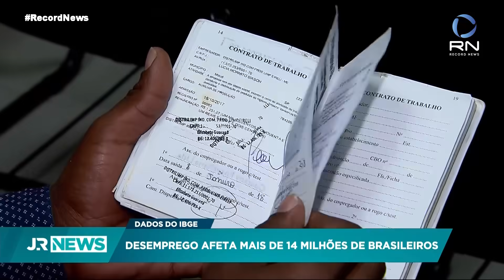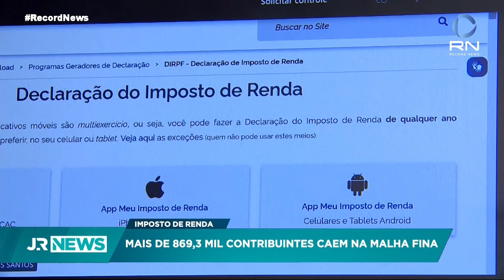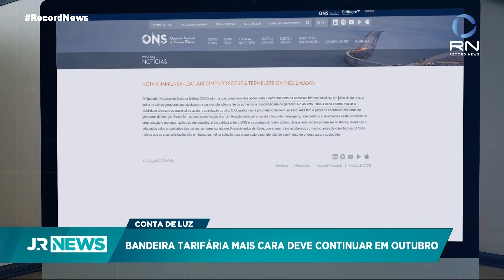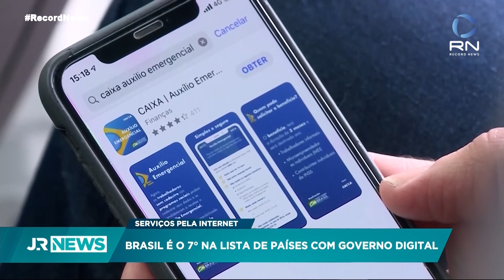Jornal da Record News - 30/09/2021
Fatos do dia com análises profundas sobre política e economia.

Na edição de hoje você confere:
CPI da Pandemia: empresário nega ter financiado divulgação de notícias falsas;
Presidente da CPI marca para 20 de outubro votação do relatório final;
Desemprego diminui e serviço informal cresce mais que trabalho com carteira assinada;
E ainda: nave volta para a terra com experimentos da estação espacial.